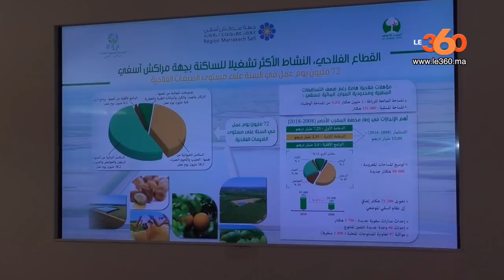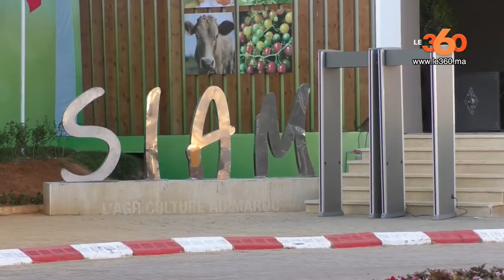Le360.ma • انطلاق فعاليات الدورة 14 للمعرض الدولي للفلاحة بمكناس